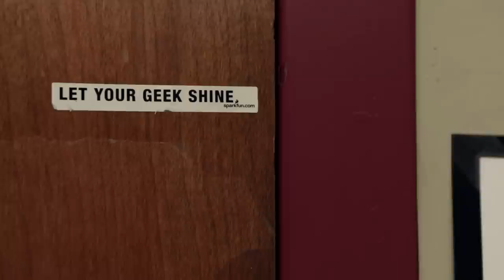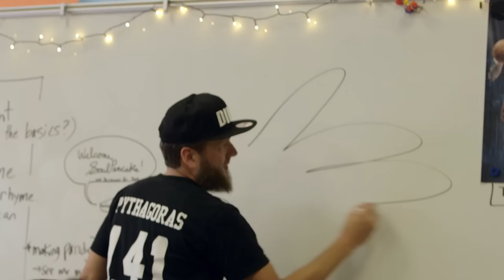How Making Music Made Math Cool in this Classroom | Class Act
Robert “Mr. Mac” MacCarthy, a sixth grade math teacher at Willard Middle School in Berkeley, encourages his students to love math through creating rap music videos.

Learn more about how the California Lottery contributes to public schools